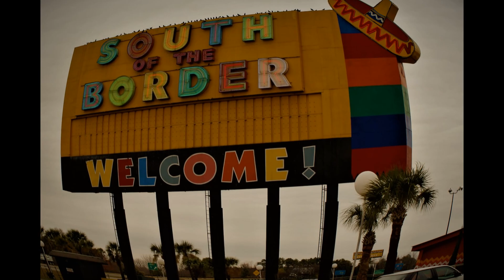imlovinthebeach by the munchkins. XD